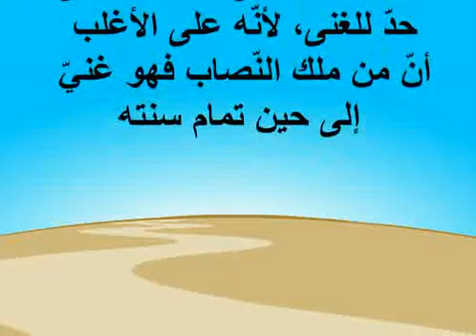كيف تحسب زكاة المال